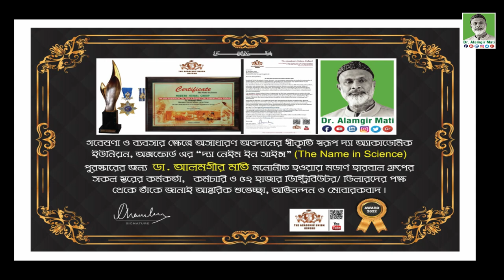মডার্ণ টিস্যু কালচার প্রোজেক্টের লক্ষ্য,উদ্দেশ্য ও পরিকল্পনা নিয়ে জানালেন হারবাল গবেষক ডা.আলমগীর মতি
মোবাইলঃ ০১৯১-১৩৮-৬৬১৭
বিনা ভিজিটে চিকিৎসা নিন।
ডা.মুকুল-০১৭১২৫৬১৬৭৯
ডা.হানিফ-০১৭১৫২২৯৩৪৭
ডা.আসমা-০১৬৮১৩৫৫০৮৬
ডা.জুয়েল-০১৭১৬৫৬৪১০১